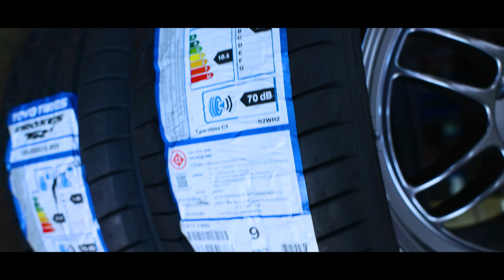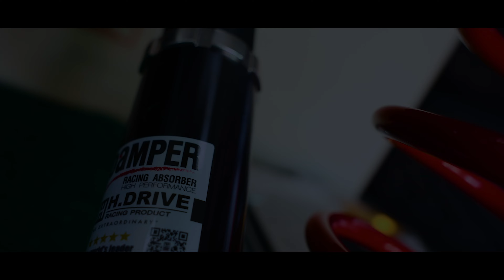รถเล็กเราก็ทำนะจ้ะ City Hatchback จัดเต็มเซ็ทใหญ่ ล้อยางโช๊คท่อ ฟูลเซ็ท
🏎 ป.ธนพัฒน์ 2013.
📍 สาขาบางใหญ่ ถ.กาญจนาภิเษก ติดกับบิ๊กซีเอ็กตร้าบางใหญ่ โลเคชั่น
✅ ล้อ/ยาง/โช๊คอัพ/ช่วงล่าง/ระบบเบรค.
🔎 ป.ธนพัฒน์ 2013 - P2013